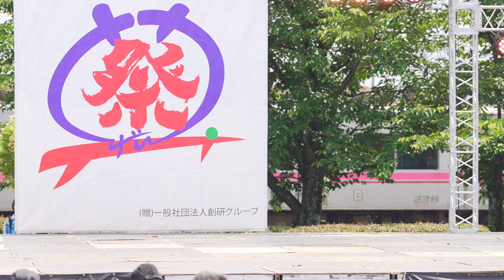[4K] 己連 犬山踊芸祭 2024 土曜日 (中央)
2024年6月1日(土)
第20回犬山踊芸祭
メイン会場
石作公園